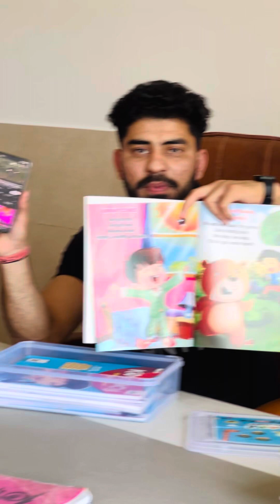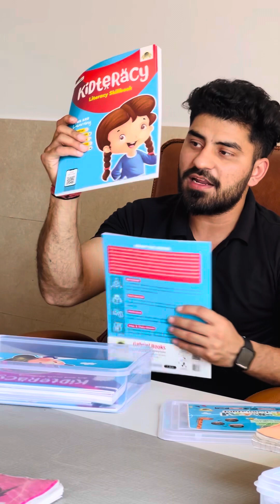Ignite school ki books me aisi kya khaas baat hai